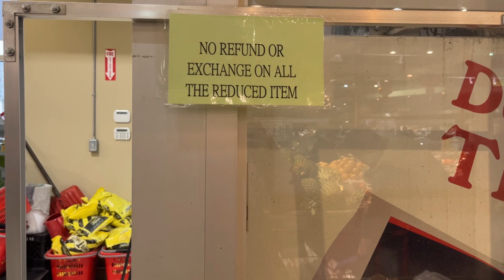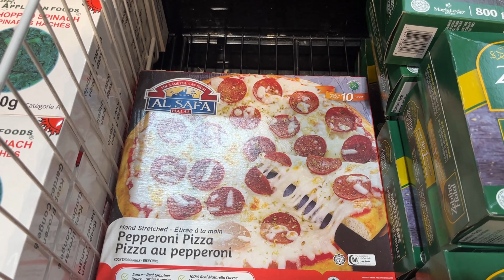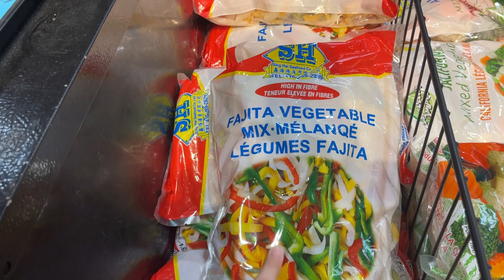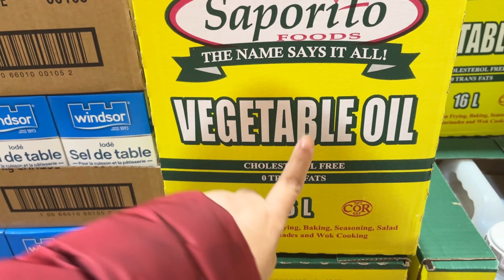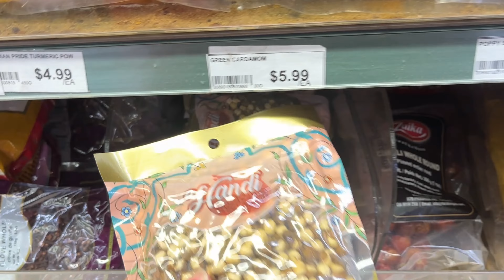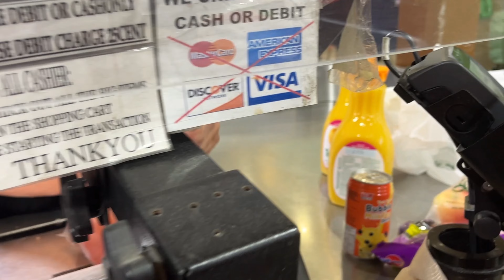Oceans the best Asian Fresh Food market in Brampton Ontario Canada